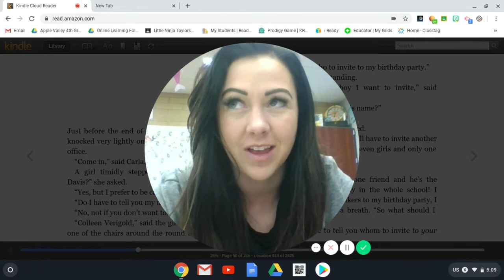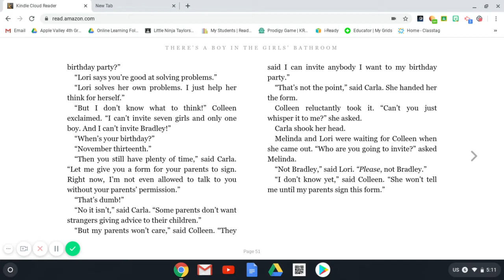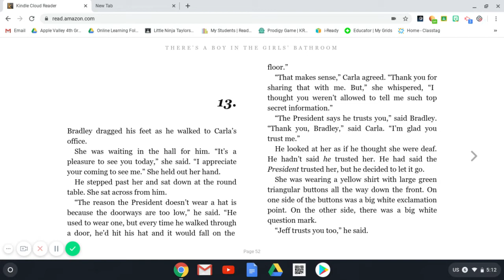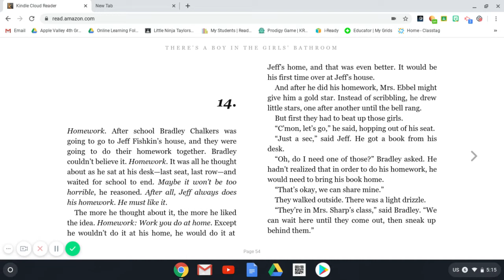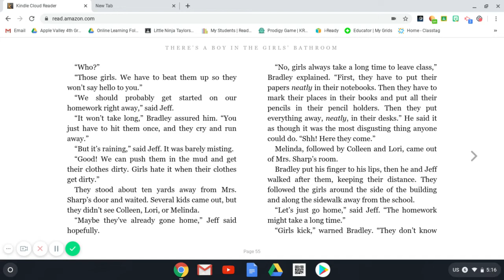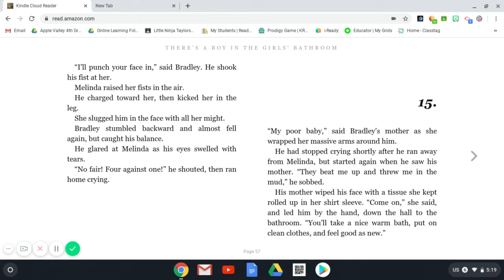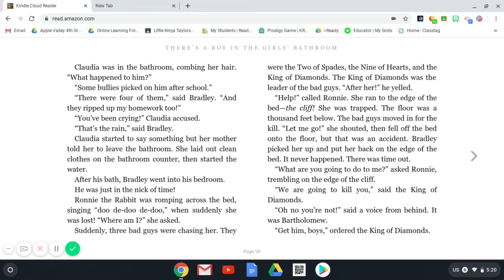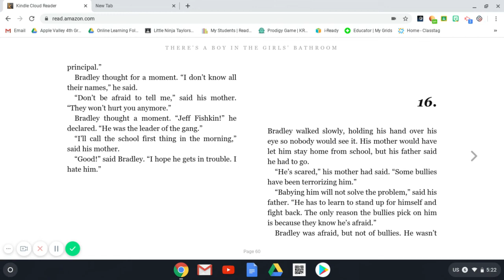There's a Boy in the Girl's Bathroom 12-15